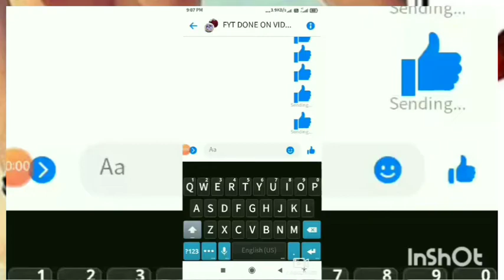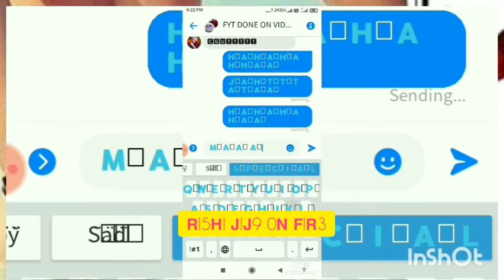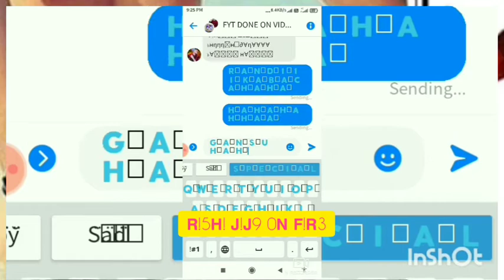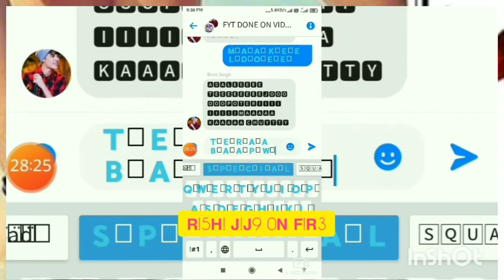B!N!T R0H!T DUG9L V9N5H 5H9RM9 Y3 T33N R9ND! K3 B3T3 XHUDD KR F8R9R 0K9T BN90 LOL3X K!D5 M99 K3 L0D3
F3LL  7H33 P0W3R 0FF RJJJJ